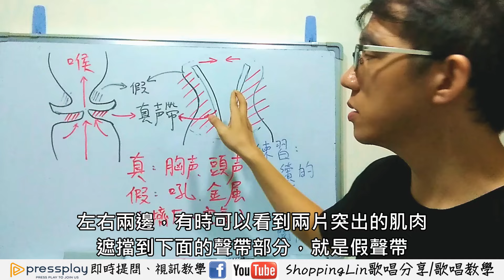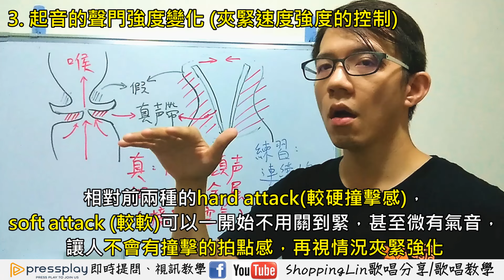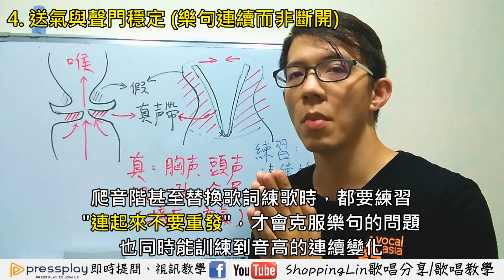《歌唱教本》(5) - 聲帶與聲門 / 氣音/ 換聲區 / 抖音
臺北團體班報名中，請洽粉絲頁
這次影片內容包含，以下內容，底下說明附上幾部可參考的影片連結
00:15 聲帶相關生理構造 (真聲帶與假聲帶)
03:30 音高變化的練習 (換聲區、氣音)
04:58 音量變化的練習 (抖音、丹田)
06:25 起音方式的練習 (句頭氣音、聲音亮度)
08:39 樂句連續的練習 (唱歌很斷、沒有流暢感)

每個歌唱問題其實都跟送氣、聲帶、聲門、喉頭息息相關，
這次的影片絕對值得你看完它。

關於丹田那邊，也許可以嘗試吸氣完，保留肚子外突的憋氣感，唱長音做音量變化看看，
因為利用內縮做突然變化通常縮完，就卡住了，
而保留外頂的力道，甚至用此力道來做強音，
則可在放鬆後多次重複使用。

情緒的暴烈釋放：嘶吼的藝術（二）風格解析

如果歌唱有任何問題，
或是有任何你進步的心得，
都非常歡迎你與我分享。

如果你願意支持我，
或是不好意思問我問題，
"你的聲音解題老師"活動

每月100元的金額，
能支持我有更多的時間，
製作更多影片，
也更能督促你無拘束的提問

謝謝你的觀看

"每月100元"  歌唱問題隨你問，更多影片搶先看，
以及 唯一的視訊教學管道，

講座、評審、社團指導、個人聲音課，請私訊
臉書專頁: 《ShoppingLin歌唱分享/歌唱教學》
新竹教唱駐點歌唱教室  可洛音樂、PM樂器
台北教唱請聯絡臉書詢問